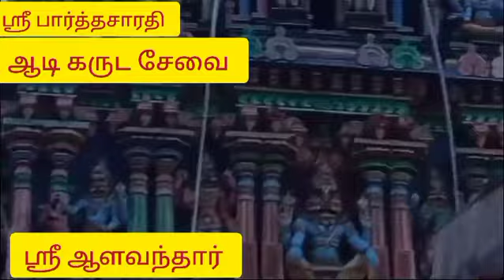Triplicane Sri Parthasarathy swamy aadi garudasevai/Sree Vaishnavam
Sree Vaishnavam